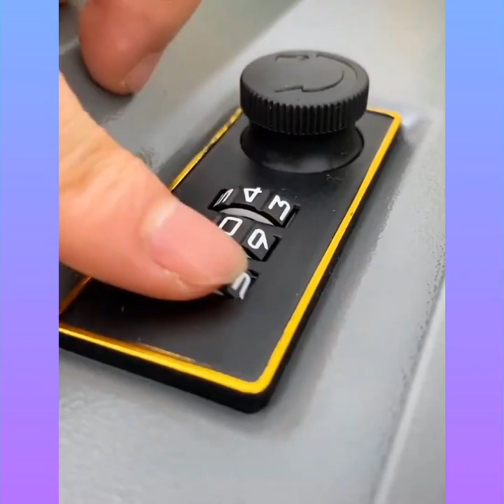Smart Appliances, Gadgets For Every Home #13 🙏💪 Tik Tok China 🙏💪 Versatile Utensils